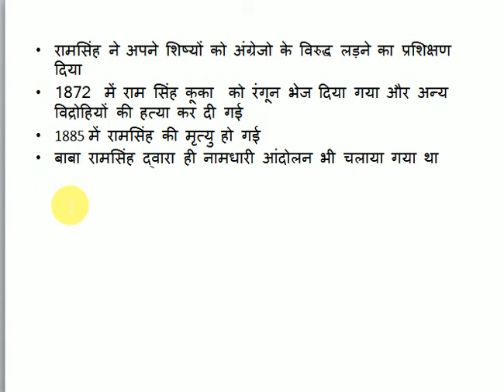kuka andolan कूका विद्रोह kuka vidroh uppsc upsc ias ssc ssc cgl gk in hindi general studies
kuka andolan punjab mei hazara mei shuru hua tha
1840-72
bhagat jawahar mal
ram singh kuka
baba balak singh
1872 mei ram singh kuka ko rangoon bhej diya gaya
iska uddeshy sikh dharm mei sudhar karna tha
angrejo ke virudh vidroh